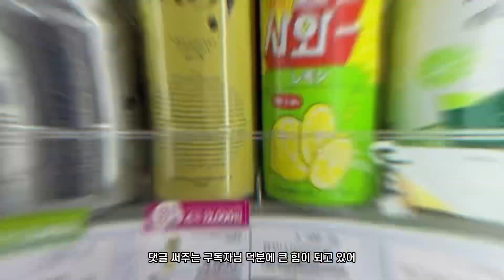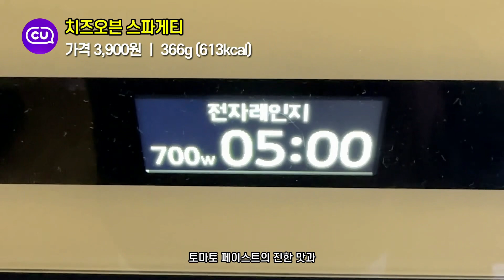편의점 신상 알려줘! - 편의점 쇼핑의 달인 12월3주차 (12월11일~12월17일)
1. 효민사와 (GS25)
가격 3,500원 ㅣ 500ml (도수 5.3도)

2. 오리온 단백질칩 칠리살사맛 & 버터구이오징어맛 (CU)
가격 1,700원 ㅣ 칠리살사맛 60g (288kcal) , 버터구이오징어맛 60g (288kcal)

3. 치즈오븐 스파게티 (CU)
가격 3,900원 ㅣ 366g (613kcal)

4. 쿠리만쥬 (CU)
가격 3,800원 ㅣ 67g (218kcal)

5. 던킨 브라운치즈 팝콘 (CU)
가격 2,000원 ㅣ 75g (430kcal)